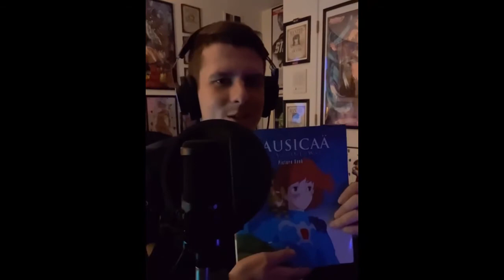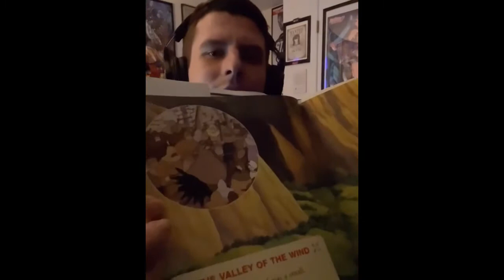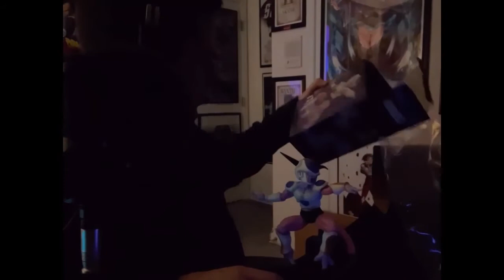Anime Quickie Happy Holidays Special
In this holiday special review, A. Goldman unboxes and reveals the fully put together anime figure from the DBZ anime series. (Someone you might know.) Happy Holidays to you and yours this holiday season! :)